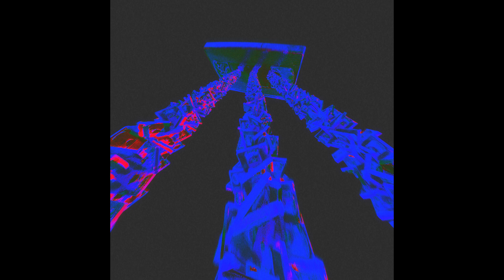bifff - BABY TAPES = GONE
Follow bifff

Lyrics
put you on a big screen
you dont need a tv
learn another lesson
i dont want the present

lookin all the way back
i was on the fast track
i dont want to leave ya
cause i dont want to lose ya

dissapear
how can I lose you
memories
like a movie
mine are gone
trapped in a dump
burnin up
meltin in the sun

reminiscent montage
caught up in the garage
just another weekend
jumpin off the deep end
try to find the reason
i dont think im breathing
think youre being so brave
standing in the shockwave

put you in a shoebox
think ill turn the lights off
keep it to myself when I see you
never seems to be the time

I'm meltin in the sun